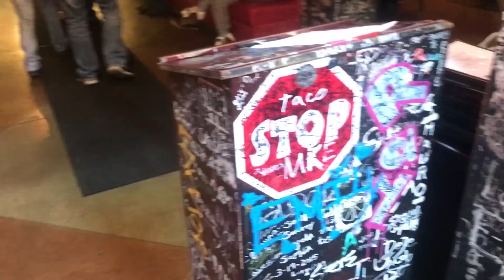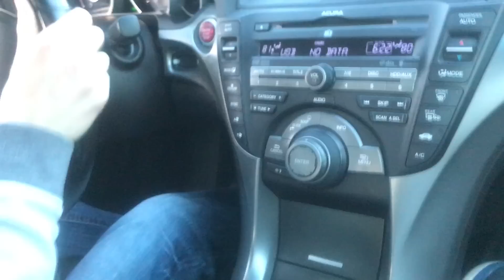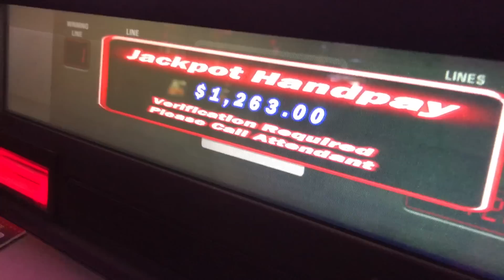Meet My Brother! Let's Eat Ice Cream Cones Together!